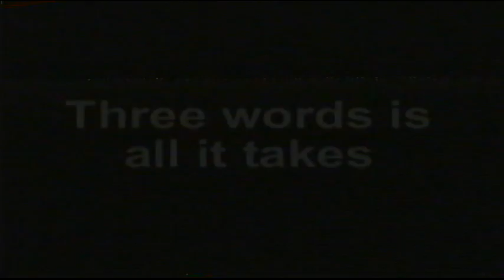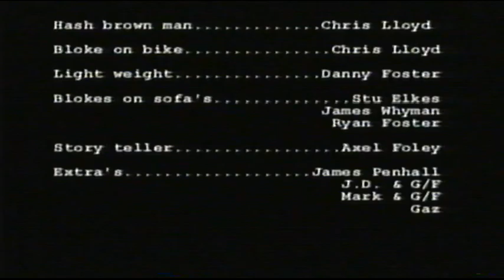THE HASH BROWN MAN TRAILER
Dubbed as the worst movie ever, here is the worst trailer ever!!!